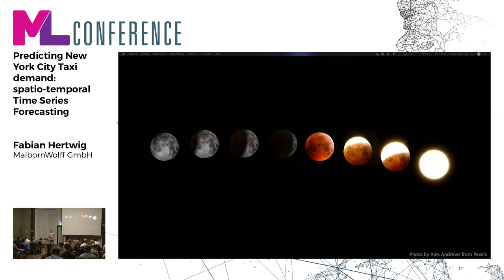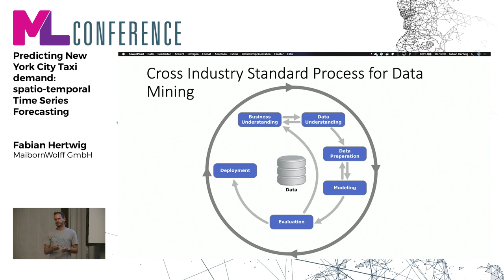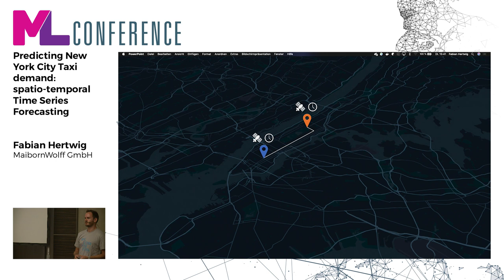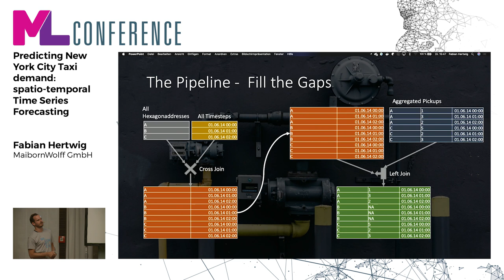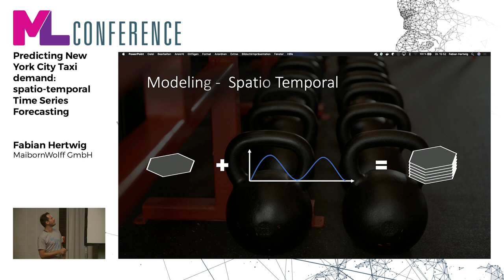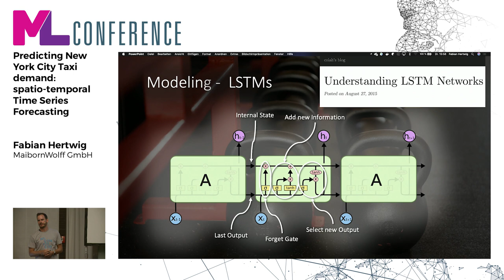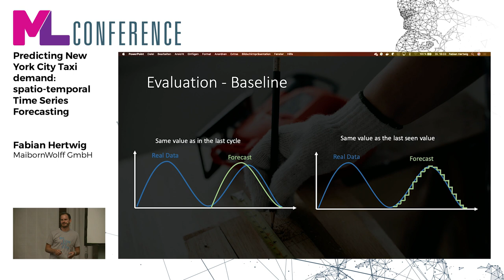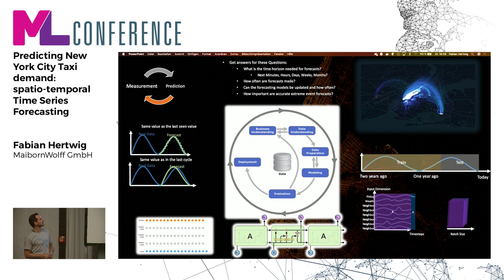Predicting New York City Taxi demand: spatio-temporal Time Series Forecasting | Fabian Hertwig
Time series forecasting has always been an important field in machine learning and statistics, as it helps us to make decisions about the future. A special field is spatio-temporal forecasting, where predictions are not only made on the temporal dimension, but also on a regional dimension.

In this session, we will present a demonstration project to predict taxi demand in Manhattan, NYC for the next hour. We’ll show some of the basic principles of time series forecasting and compare different models suited for the spatio-temporal use case. Therefore, we will take a closer look at the principles of models like long short-term memory networks and temporal convolutional networks. We will show that these models decrease the prediction error by 40% as compared to a simple baseline model, which predicts the same demand as in the last hour.